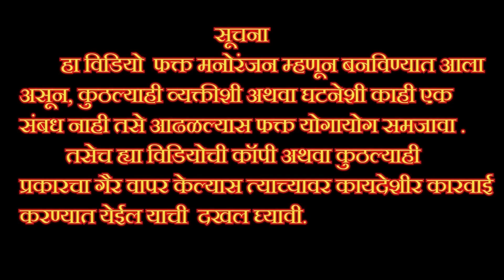तू काय माझ्यापेक्षा जवळचा आहे का, लग्न केलं आहे का तू तिच्याशी.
कलाकार
सखा राजनोर
विशाल पांडे
गायत्री पांडे
लुही परचाके